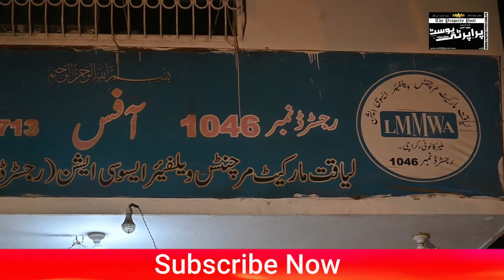Four Thousand Salesmen Of Liaquat Market Are At Risk Of Unemployment | Property Post Report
لیاقت مارکیٹ کراچی ملیر کی ایک بڑی مارکیٹ ہے جہاں پر تقریباً ہزار دکانیں ہیں جن سے 4 ہزار افراد کا روزگار وابسطہ ہے لیکن 45 روز سے جاری لاک ڈان نے ان چار ہزار افراد کے روزگار کا خطرہ میں ڈال دیا ہے کیونکہ تاجروں کا کہنا ہے کہ اگر لاک ڈان ختم نہیں ہوا اور انکی کاروبار کھولنے کی اجازت نہیں دی گئی تو یہ اس ماہ ملازمین کو تنخواہ دینے سے قاصر ہونگے، پراپرٹی پوسٹ کے ساتھ خصوصی گفتگو کرتے ہوئے لیاقت مارکیٹ تاجر اتحاد کے صدر جناب محمد حنیف گھانچی نے کہا کہ سندھ اور وفاق کی سیاسی چکی میں کراچی کی عوام کو نا پیسا جائے، انکے ہمراہ تاجر ایسوسی ایشن کے نائب صدر محمد انیس بھی موجود تھے۔

Liaquat Market is a largest market in Malir Karachi with about a thousand shops that employ 4,000 people, but the 45-day lockdown has put the employment of 4,000 people at risk as traders say If the lockdown does not end and they are not allowed to open their business, they will be unable to pay their employees this month, said Muhammad Hanif Ghanchi, president of Liaquat Market Traders Union, in an exclusive interview with Property Post. The people of Karachi should not be crushed in the federal political mill, along with Vice President of Traders Association Muhammad NICE was also present.